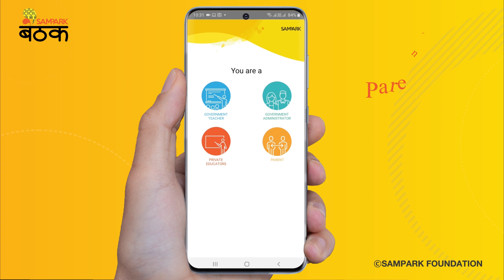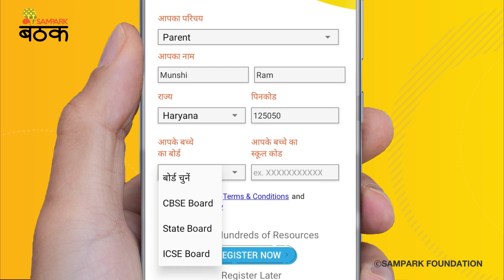अभिभावकों के लिए पंजीकरण की प्रक्रिया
‘Sampark Didi Ke Sawal’ platform is unique and disruptive in many ways. Each teacher will share the lesson of the day in form of a well-designed animated video or a graphic worksheet with children on the Sampark Baithak platform or through SMS/WhatsApp. The children and teachers of each school will interact with each other in a virtual classroom environment on Sampark Bal Baithak where children can ask questions, post their work, and interact with other children of their school.